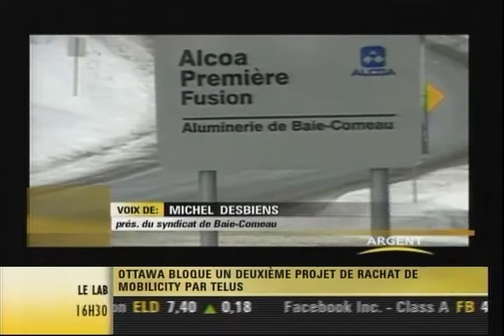IEDM - Youri Chassin analyse les tarifs d'électricité pour les alumineries du Québec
Youri Chassin, économiste et coordinateur de la recherche à l'Institut économique de Montréal, analyse les tarifs d'électricité préférentiels des alumineries du Québec. Ceci survient au moment où la compagnie d'aluminium Alcoa réclame des tarifs d'électricité plus bas. L'entrevue a eu lieu le 30 octobre au Canal Argent.

Youri Chassin, economist and research coordinator at the Montreal Economic Institute, analyses the electricity tarifs for Quebec's aluminum industry. This coincides with the aluminum company Alcoa's demands for lower electricity tarifs. The interview occured on October 30th on Canal Argent.